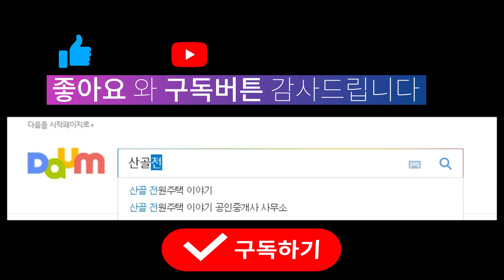매매완료-해발700고지 쾌적한 환경 저렴한 퍙창전원주택 평창전원주택 해발700 평창주말주택[매물번호10-1566]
소재지 :평창 방림
본 매물은 매매완료된 물건으로 매물이 아님을 밝히며
 참고하시라 올려 놓아쑈습니다

면적 : 912㎡/275

건물 면적 : 85.3㎡/25.8평

방수 / 욕실수 :2/1

건물구조 :경량철골

건령 :2017

지목:대지

난방 :등유

방향 :남 서

수도 :지하수

용도지역/구역 :계획관리

매물특징 :웰리힐리 스키장 직선4.5KM. 둔내IC:20분 새말IC:30분, 수도권2시간 소요. 청정환경 600M

시골 생활 30여년의 경험담을 우리 유투브 가족님들과 공유 하고자 늦은 나이에 시작 하였습니다.많은 구독 바랍니다

산골전원주택이야기

사용음원 -출처-

1.

2.
Still Awake by Ghostrifter Official

3.
Merry Bay by Ghostrifter Official

4.
Colorful Flowers by Tokyo Music Walker

5.

6.

7.
Afternoon Nap by Ghostrifter Official

8.

9.

10.

11.

12.
California by Soyb & Amine Maxwell

13.

14.